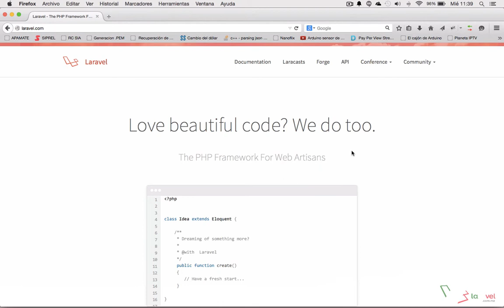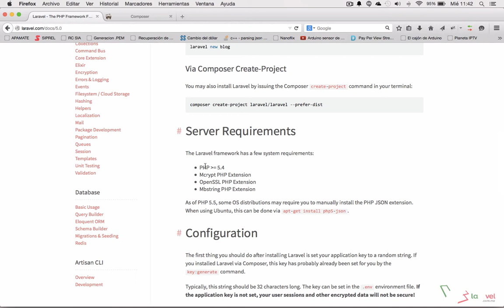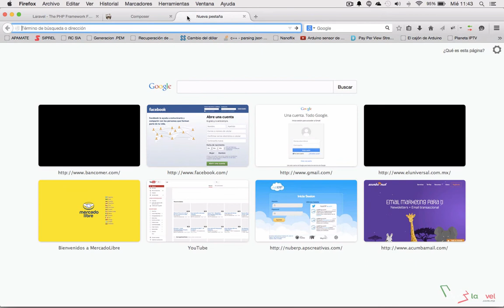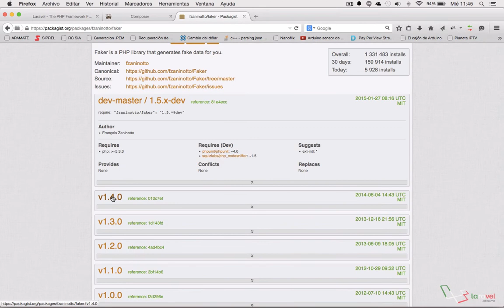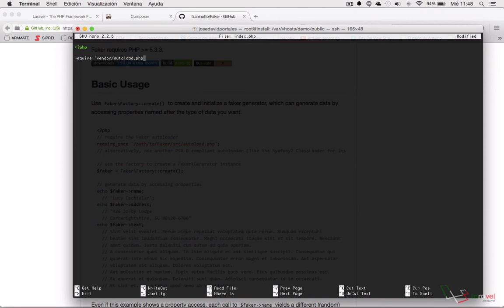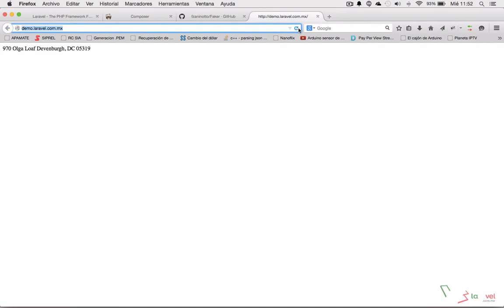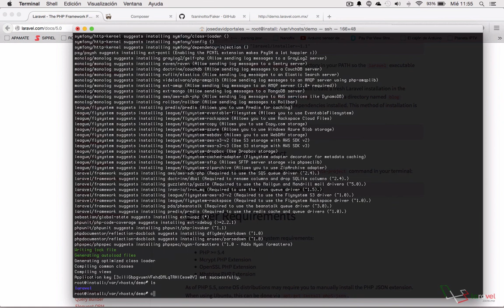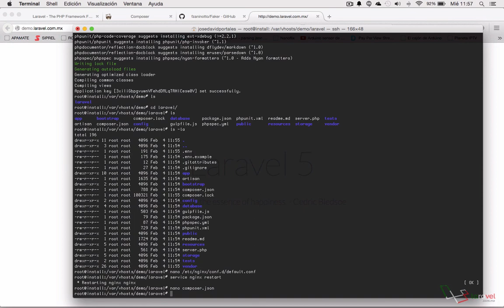Instalacion LARAVEL 5 y Composer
Aprenderemos a utilizar el COMPOSER para instalar paquetes de PHP y a su vez se realizará el ejercicio de Instalacion de LARAVEL 5 a traves de ese medio.